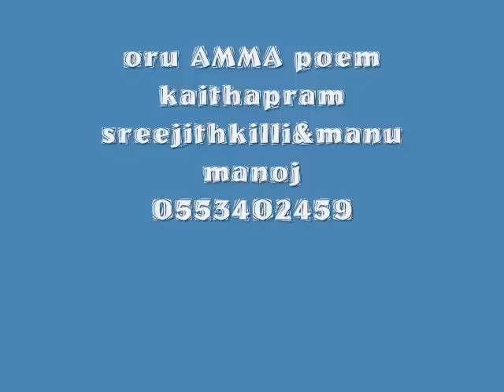oru AMMA kavitha or MOTHER poem kaithapram ,sreejithkilli.wmv